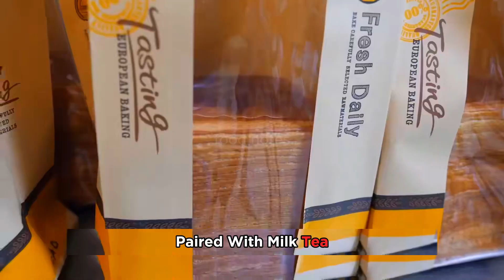This 90s Kid Said Dough! to Bakery Blues & Baked Up a Fortune! | Asian Food Notes